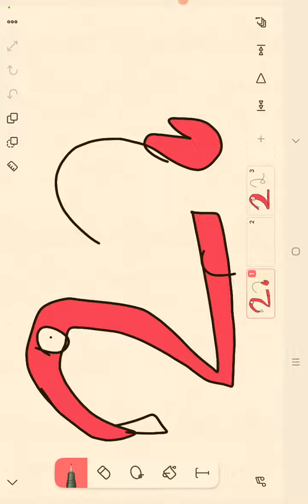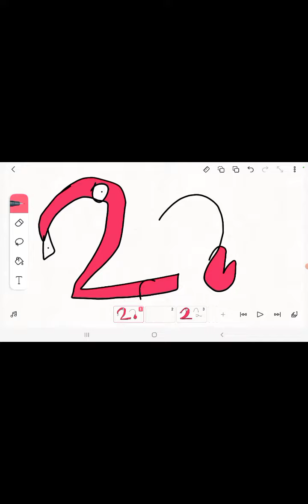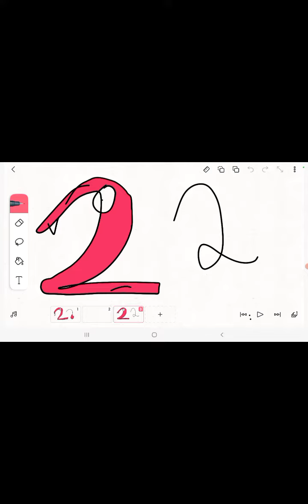NUMBER LORE | 2